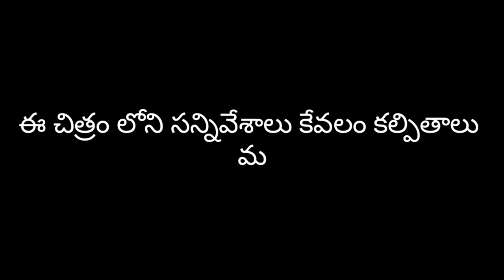Village Famous lover trailer || super village show || marrimadla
Cast:
Ganesh
Akshay (daddu)

Screenplay: avinashraobandari
Writer/Director
   Ganesh mogilipalem

===Thanks for
Super village show